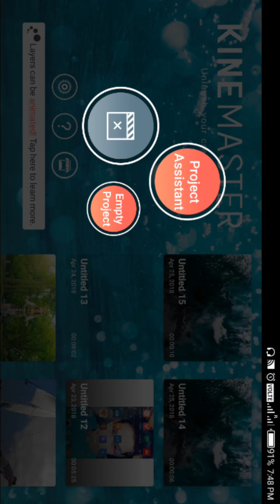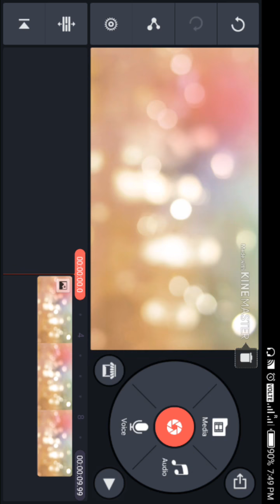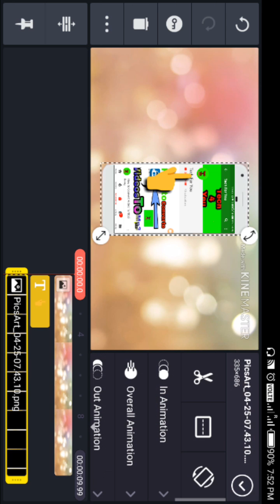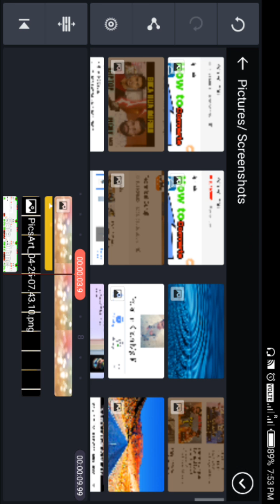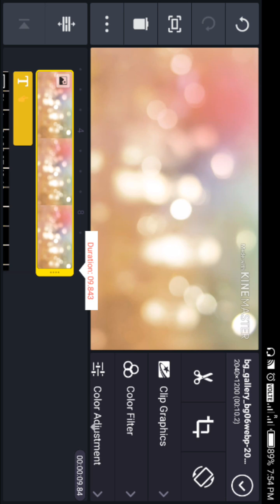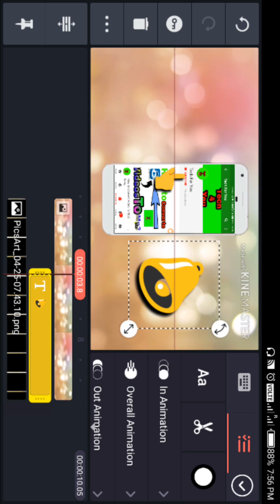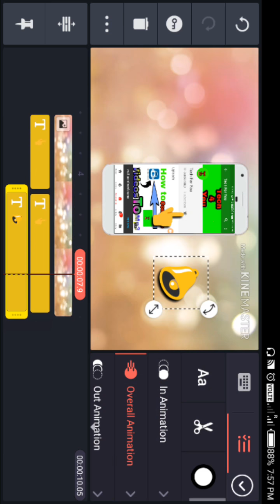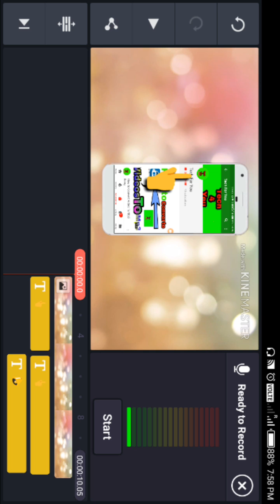How to make subscribe and Bell icon button in Your video With kinemaster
Hey guys I am new to YouTube . I upload  my Best clash of clans videos.